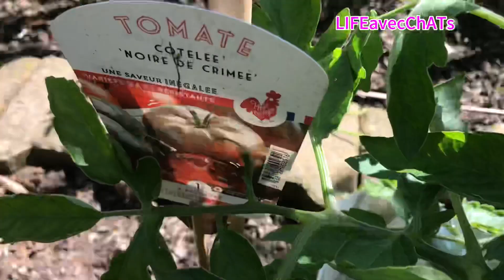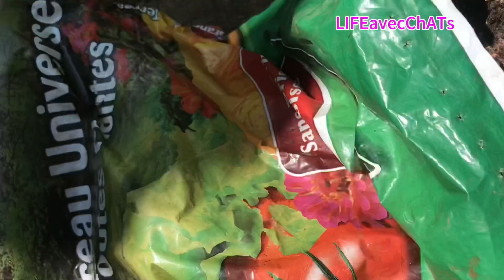用#西红柿侧芽，扦插育苗，必须剪这一刀！How to use tomatoes, side buds, cuttings to grow new seedlings?